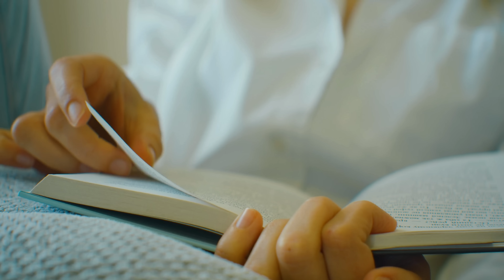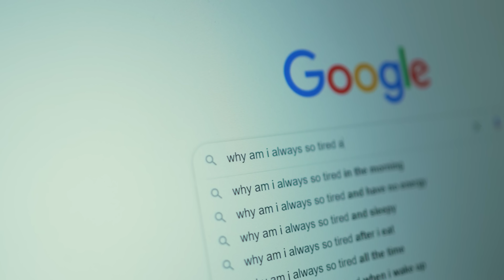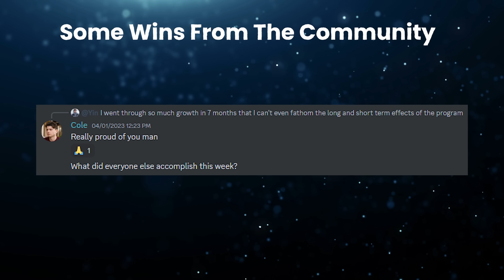Life Gets Significantly Easier When You Ask This Question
🎥 My Camera Gear:
➤ All In One Lens (Amazon)

Timestamps:
Intro: 0:00
Act 1: The Dilemma: 0:10
Act 2: The Source: 1:49
Act 3: Confronting The Darkness: 5:31
Act 4: The Self Improvement Key: 8:47
How To Achieve Self Mastery: 10:33
Free Self Improvement Content: 12:15

Topics: self improvement tips, how to improve yourself mentally and physically, how to become mentally strong, stoicism, how to become better